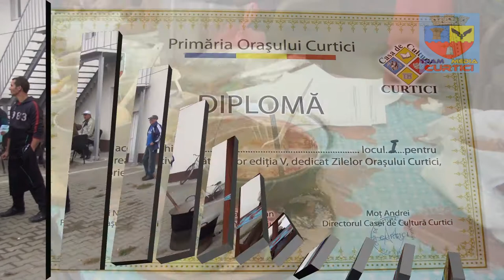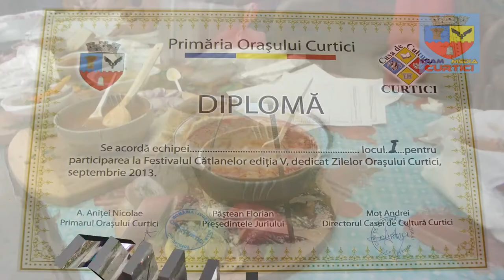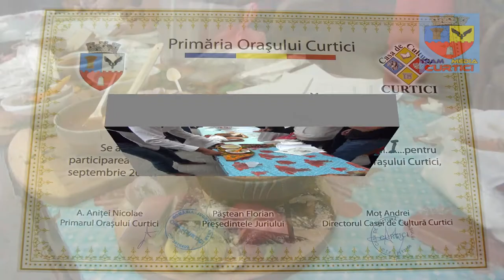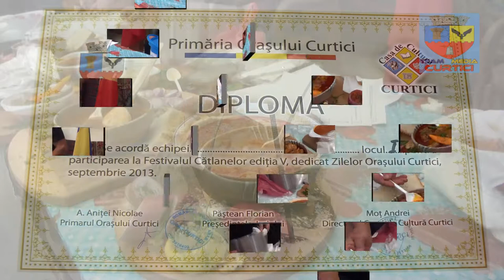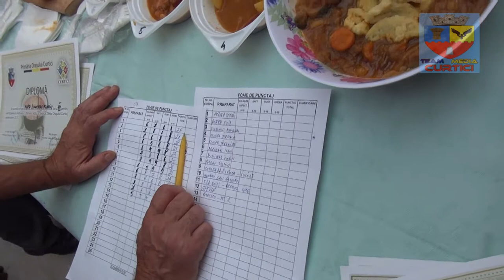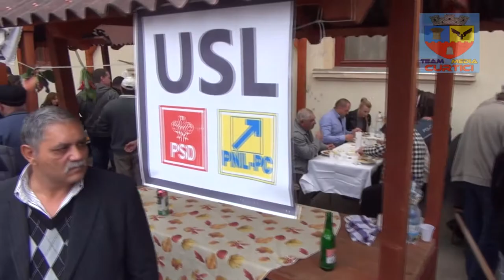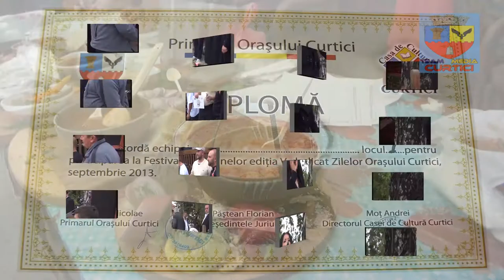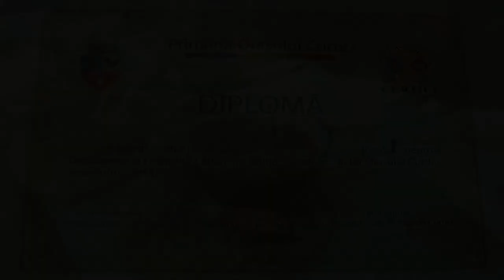Festivalul catlanelor la Curtici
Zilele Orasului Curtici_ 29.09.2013